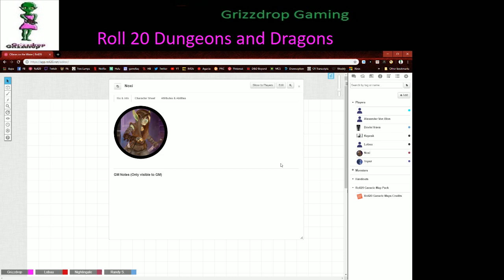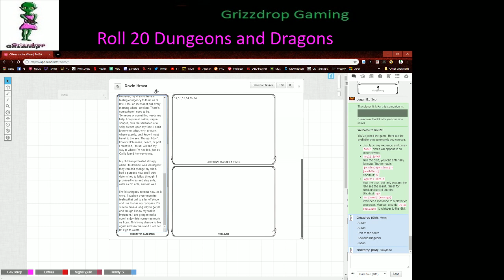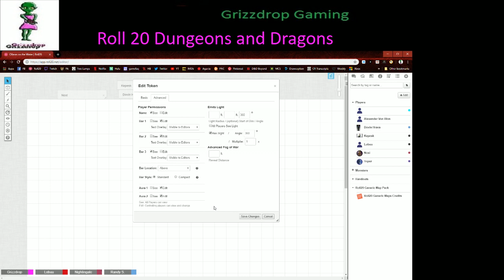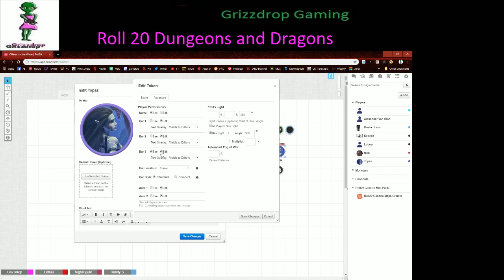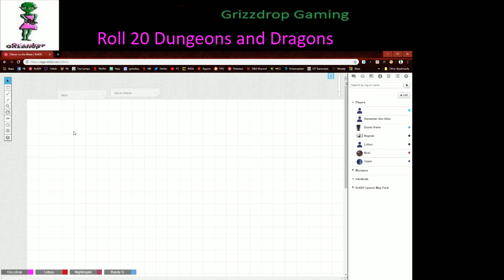Ollaras on the Water (DnD5E) Session 0 Part 2